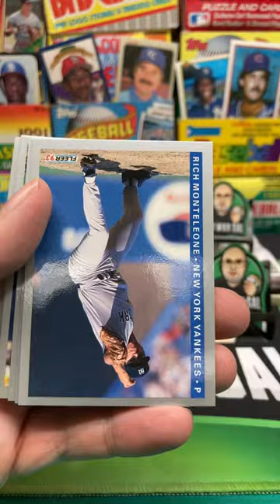1993 Fleer Baseball Series 2 Pack